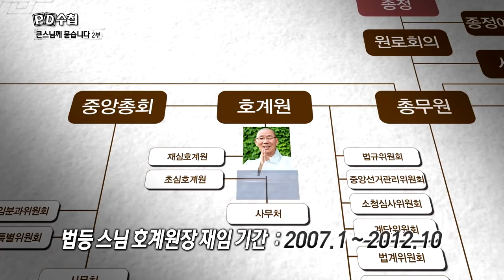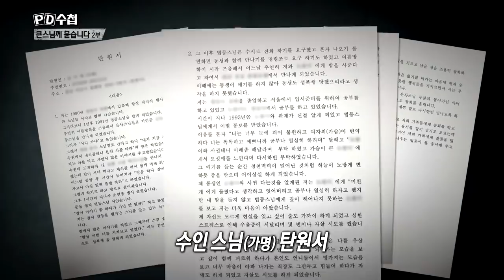비구니 자매 성폭력의혹, 직지사 주지 법등스님!